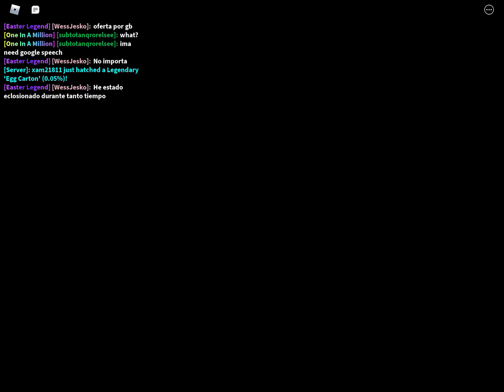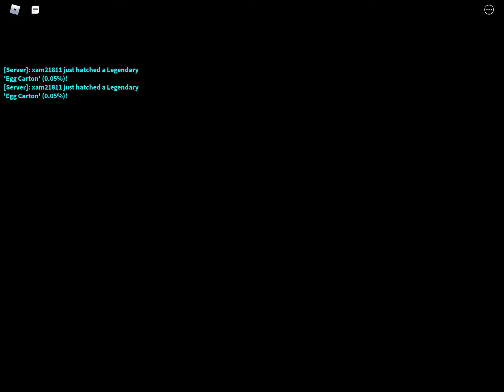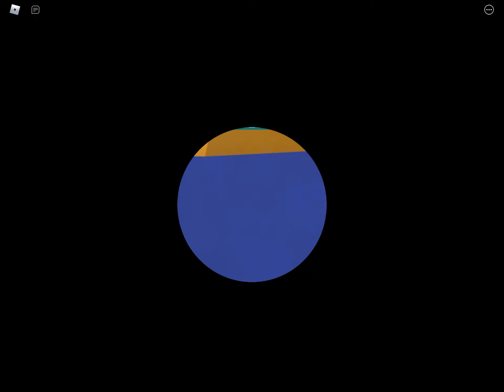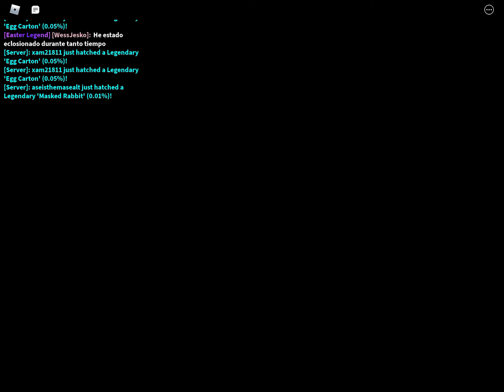OMG I HATCHED 2 EASTER SPIRT SECRET PETS OVERNIGHT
Holyyyyy cow how did I do this